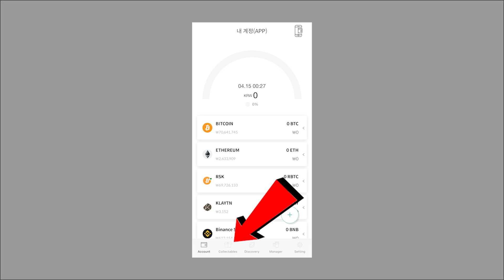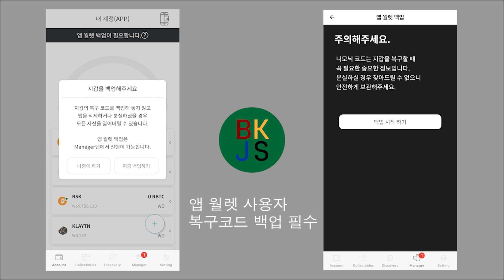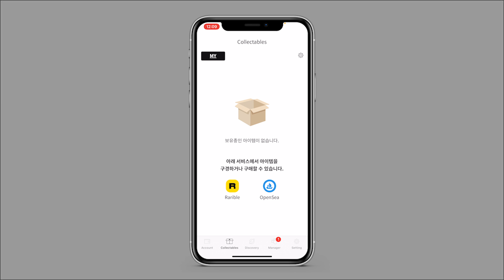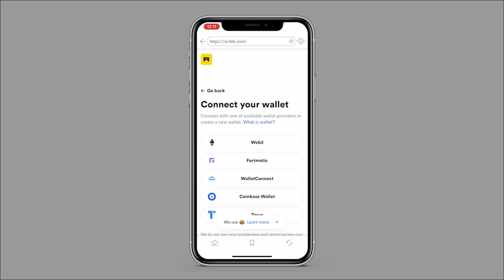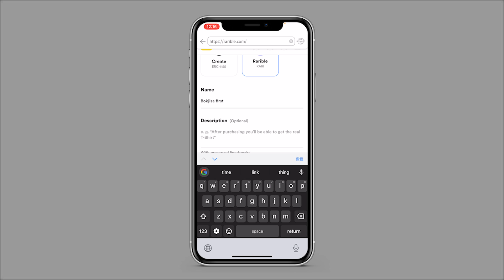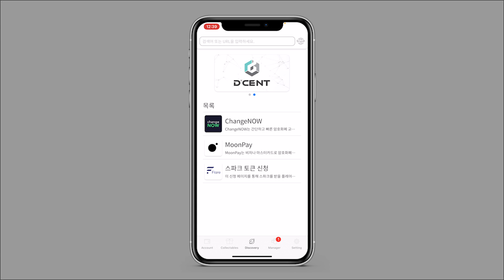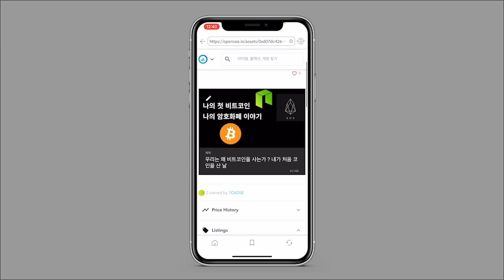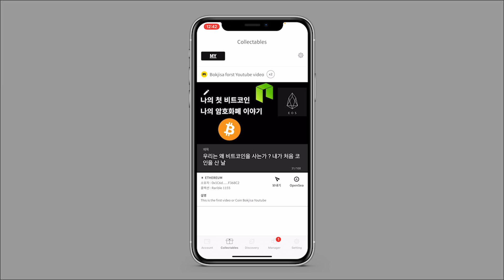디센트로 손쉽게 NFT 만들 수 있습니다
2. 이더리움 주소 확인 및 복사
3. 구독 / 좋아요
4. 댓글에 이더리움 주소와 21년 소망을 적어주세요

4월 29일 라이브 방송에서 한분을 추첨 하겠습니다
*기존 하드웨어 월렛 사용자 분들은 앱 월렛이 아니어도
이더리움 주소 복사하셔서 사용하시면 됩니다

크립토 비자카드 / CRO 받기
✔크립토닷컴 앱 가입 가이드 ($25 CRO)
✔크립토닷컴 거래소 가입 ($50 CRO)